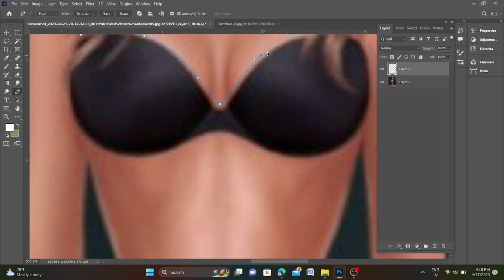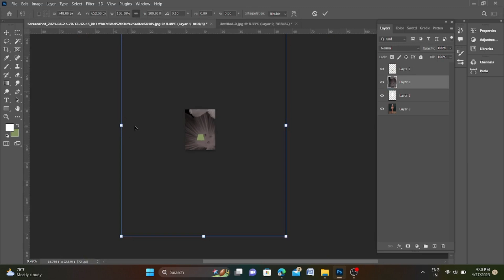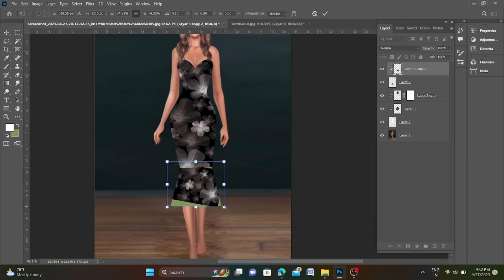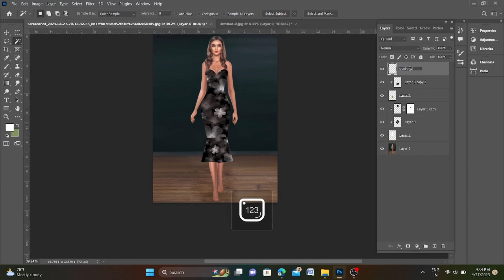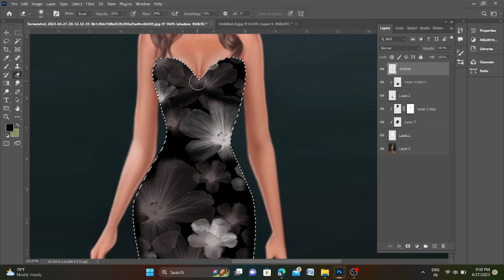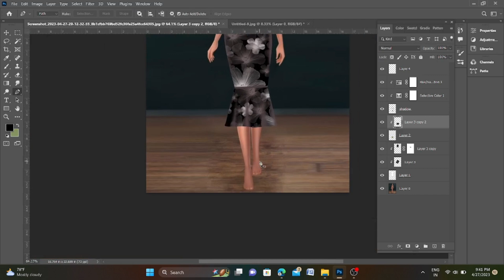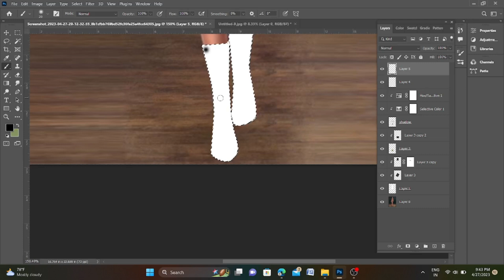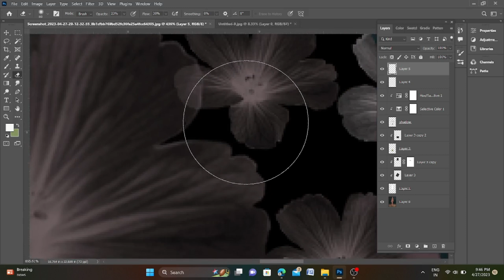Digital fashion illustration in Photoshop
Hey there,
Today I will show you how I make digital fashion illustration in Photoshop
How to draw a digital fashion illustration in Photoshop  by following few techniques and tricks.  Learn how to draw it .

➡ Fashion digital fashion dress drawing step by step
➡ Fashion illustration
➡ How to draw your own digital fashion illustration
➡ How to draw fashion dress in easy way
➡ How to draw a outfit with Photoshop
➡ Fashion illustration basic
➡ Fashion digital fashion design
➡ How to draw beautiful dress
➡ How to draw a digital fashion illustration tutorial
➡ How to draw best sketch illustration
➡ Fashion design illustration collection for beginners
➡ Fashion dresses
➡ How to draw clothes in Photoshop
➡ Learn how to draw fashion illustration with Photoshop
➡ How to draw a dress step by step
Digital dress design
Photoshop par dress kase banaye
Western dress kaise banaye
Western dress design in Photoshop
Digital dress design step by step

I hope you guys like this vedio and effort. Please subscribe my channel and hit the bell icon so that you can notify every time whenever i upload vedio  . give me your lovely feedback suggestive in the comment section below so that i can try my best to upload easy and creative vedio like this.